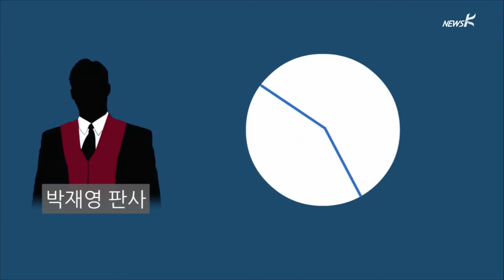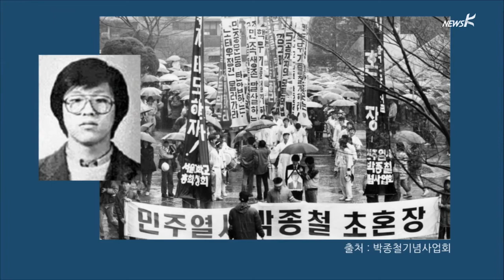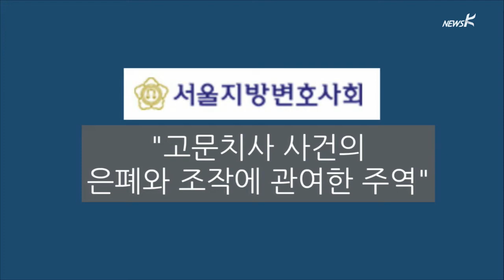[국민TV] '대법관님들의 사과', 그 진정성을 묻는다(2015.02.05)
[앵커]
서울중앙지법원장 당시 광우병 반대 시위대에 대한 유죄 판결을
법원 소속 판사들에게 주문했던 신영철 대법관이 곧 퇴임합니다.
신영철 대법관은 그제 인터뷰에서 '그때로 돌아가도 똑같이
하겠다'고 말했습니다.
2008년 판사들의 항의를 받고 사과했던 일은, 소나기는 일단
피하자는 속셈으로 그랬던 건가요?
조아라 피디가 보도합니다.